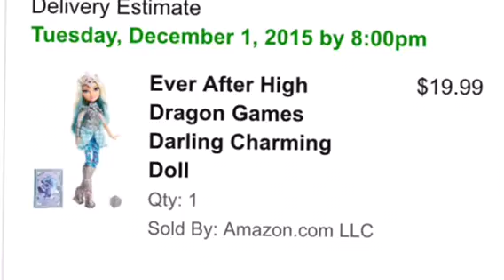I Ordered 4 New Dolls! vlog # 1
Hey guys! I just ordered these. I'm super exited! Have a great day. And comment if you have any of these!